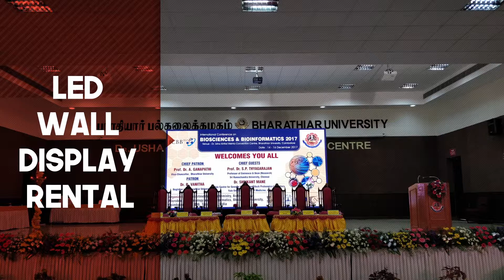JVM Promo 3